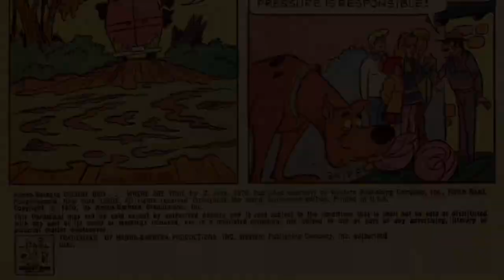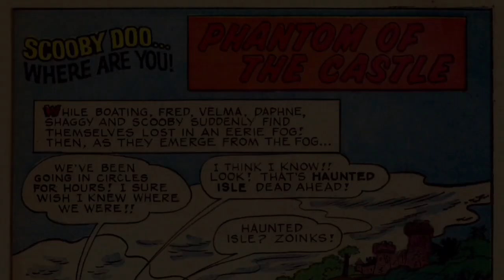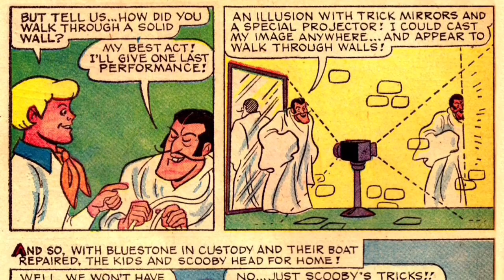Scooby-Doo Gold Key Comic #2 The Galleon Ghost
This is the second comic of the Scooby Doo Gold Key Comic Series.